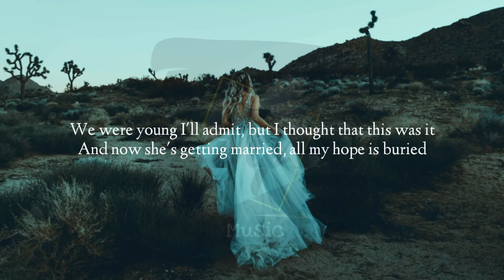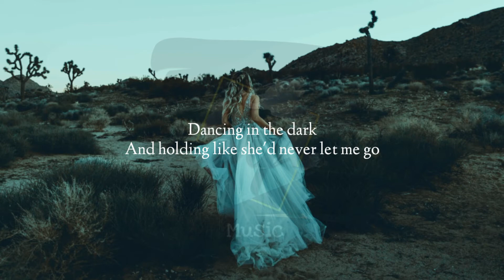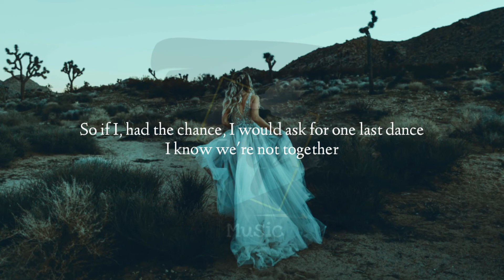Alec Benjamin - Now She's Getting Married (Lyrics)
📝 Lyrics in this video:

''Now She's Getting Married''

She was soft, she was kind
She was warm and she was mine
And now she's getting married, now she's getting married
And I'm not the one she'll kiss goodnight

We were young I'll admit, but I thought that this was it
And now she's getting married, all my hope is buried
And I wonder if she ever thinks of
Ice cream in the park, dancing in the dark
And holding like she'd never let me go

She'll dress up wearing white, while I wait for a wife
And now she's getting carried from the sanctuary
And they're driving down the streets where we once
Held each others hands, talked about our plans
And dreamed about the places we would go

Do you ever think, do you ever think, do you ever think of me?
Do you ever dream, do you ever dream, that we were meant to be?

So if I, had the chance, I would ask for one last dance
I know we're not together, I'll love her forever
Even when I'm married, now she's getting married